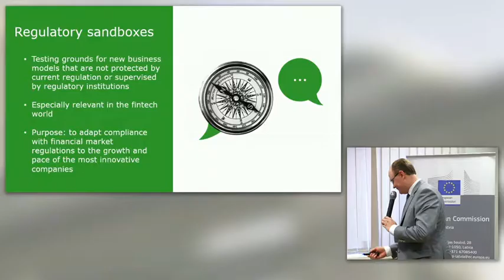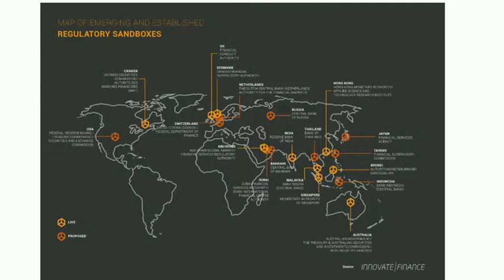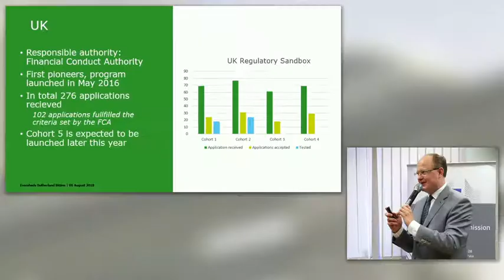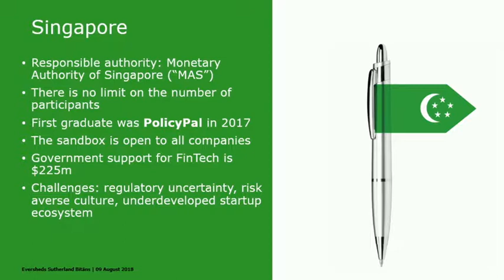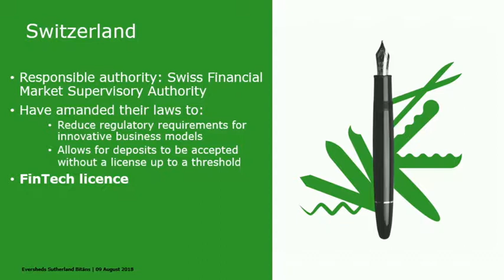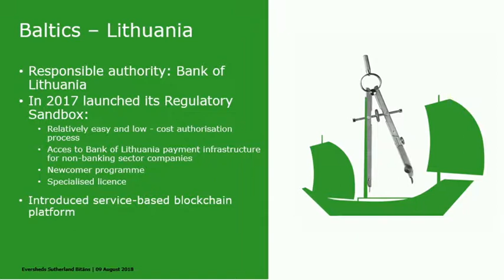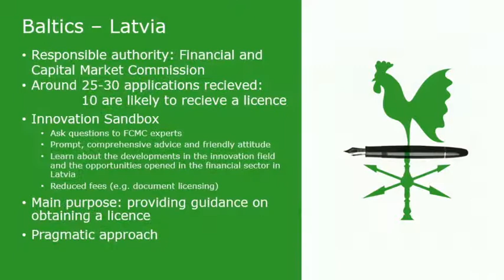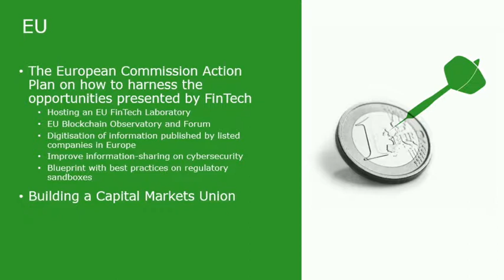Māris Vainovskis_ “Blockchain in the financial industry – future perspectives in EU and Baltics”